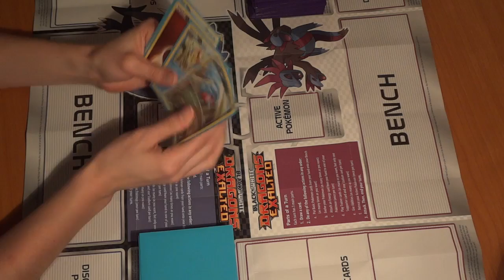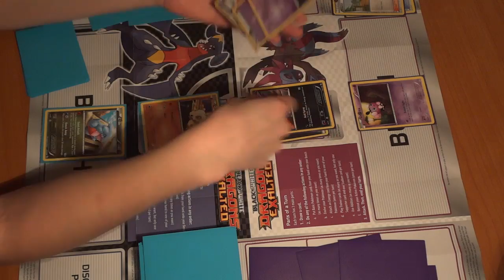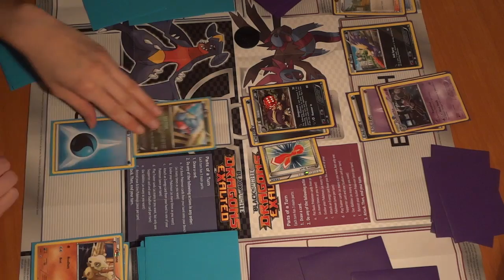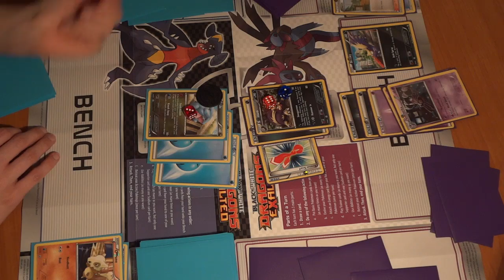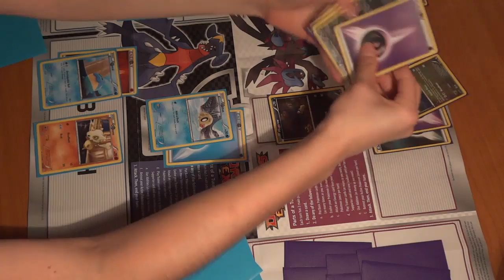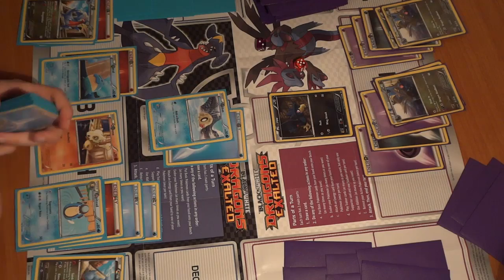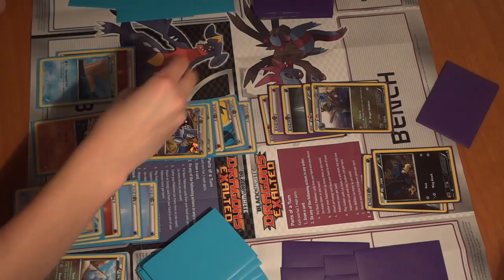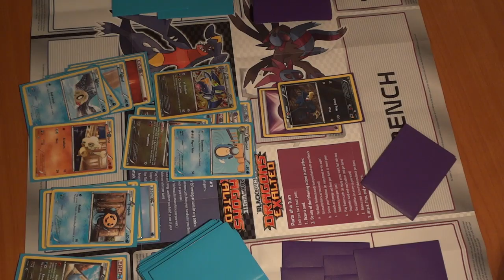Pokemon Dragons Exalted Theme Decks Battle - Games 3 and 4